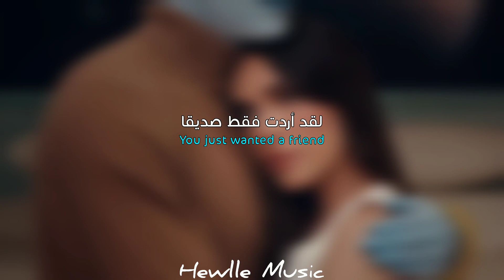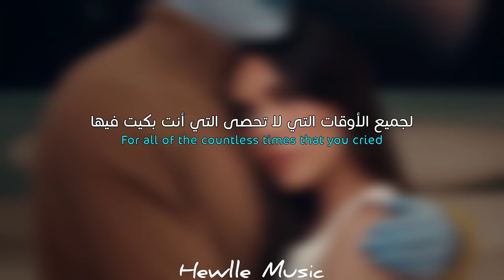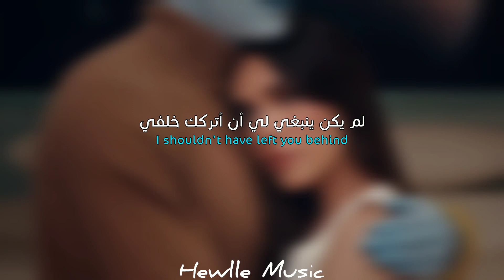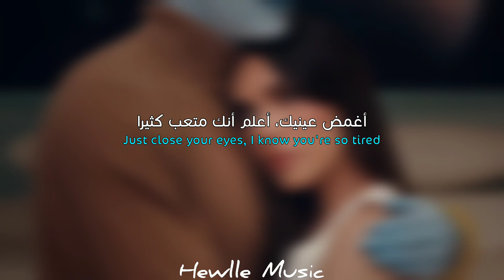Madison Beer - Ryder [Arabic Sub + Lyrics] مترجمة للعربية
• Translation Hewlle Music
• Support The Artist
• song
• ادعمونا بلايك وسبسكرايب وأهم شي الجرس عشان ما يفوتكم شي مننا.
💫  أي ملاحظة اكتبوها في التعليقات 💫

(Lyrics)

Grew up in the same house
So I know why you lash out
Oh, I understand you
More than you think I do

Cracks in the windows
Castles in pillows
And all of the places
I built us to hide

I always left you out
You still love me somehow
You just wanted a friend
Didn't know it then, but now I do
Our youth down the drain
And I'll take all of the blame
For all of the countless
Times that you cried

Just two kids caught in the crossfire
Close your eyes, I know you're so tired
Just kids, you and I, I know it's hard sometimes
But you'll be alright
And we'll be alright

All that's unspoken
All the years that were stolen
You were still in that house
I shouldn't have left you behind
And I fall to pieces
Sometimes, all that you need is
A shoulder to cry
And I'm lucky that you're mine

We'll never change
What time fades
Oh-oh

Just close your eyes, I know you're so tired